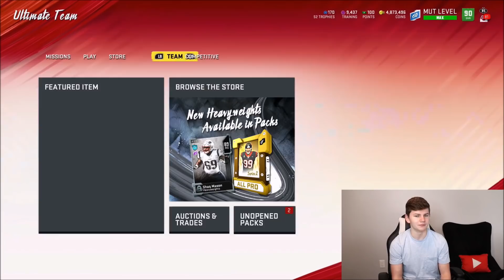FULL MUT HERO PULL! MUT HERO BUNDLE AND HERO PLAYER PACK! MUT HEROES PROMO | MADDEN 20 ULTIMATE TEAM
FULL MUT HERO PULL! MUT HERO BUNDLE AND HERO PLAYER PACK!